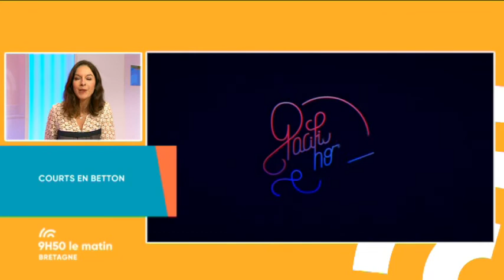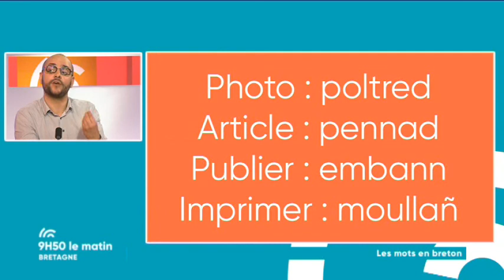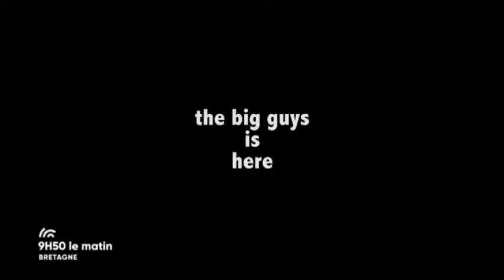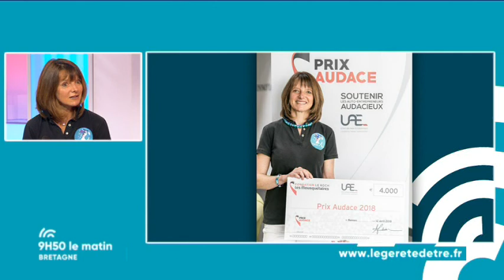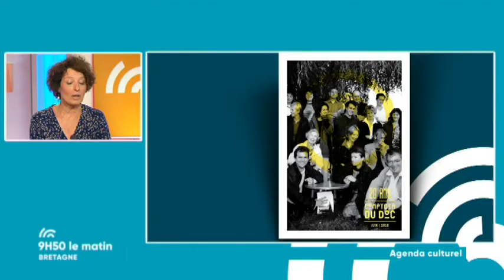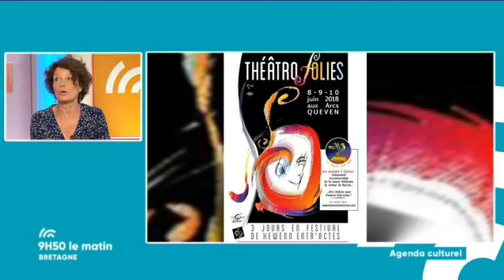Régis Le Sommier raconte "Ces bretons qui ont fait la France"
Régis Le Sommier est grand reporter et directeur adjoint de Paris Match. Il a parcouru le monde et l'a décrit à travers de nombreux ouvrages avant de s'attacher à raconter ses racines.

Il était entouré ce vendredi de
- Mael Le Guennec avec qui ils ont de bon matin entonné l'hymne Breton
- Anne Houal, lauréate du prix "Audace" 2018 pour son salon de coiffure itinérant
- Hélène Rigole, présentatrice du festival de cinéma "Courts en Betton"
- Sabine Marie-Murgue qui évoque chaque semaine quelques événements culturels du territoire à ne pas manquer.
- Sylvie Denis, en duplex depuis Dinan.

Sans oublier le débriefing décapant de notre chère Catherine Bossard